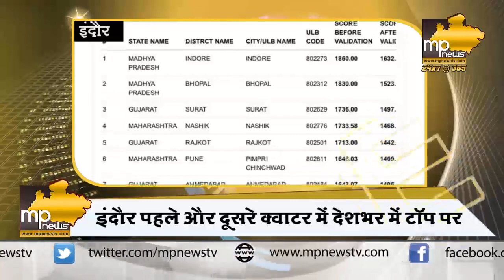स्वच्छता के मामले में इंदौर ने फिर मारी बाजी, पहले और दूसरे क्वार्टर में आया नंबर 1 । MP News Indore